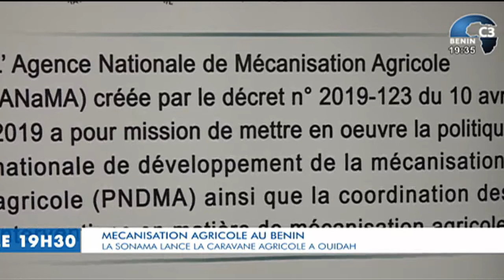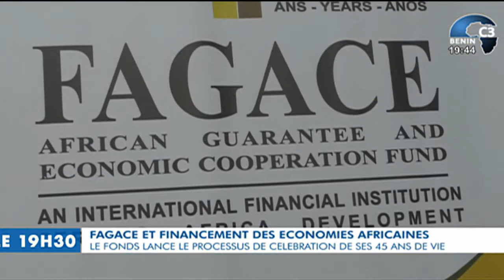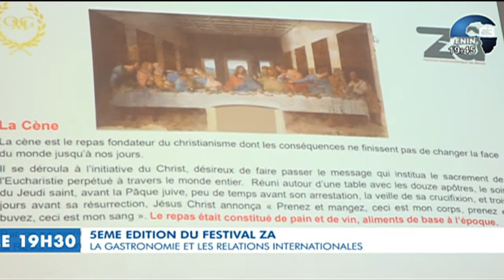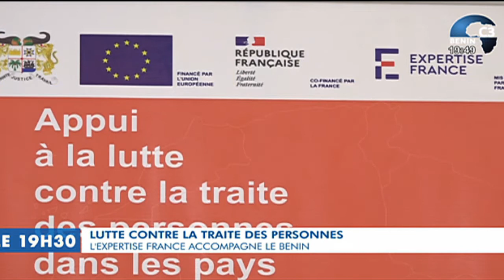CANAL3-BENIN : Journal Télévisé 19h30 du Jeudi 24 Février 2022 avec Ulrich GABA